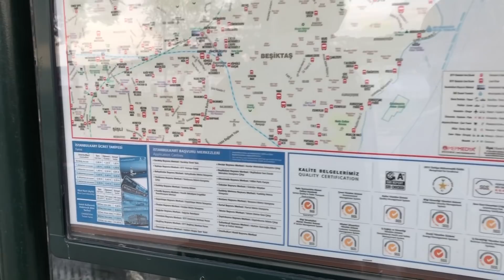NO SOMOS ACEPTADO EN ESTE LUGAR🥺+LA TURQUİA LUJOSA NUNCA VİSTA +VLOGS DİARİOS +TURQUİA+VLOG171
🌸COMPARTE
🌸COMENTA